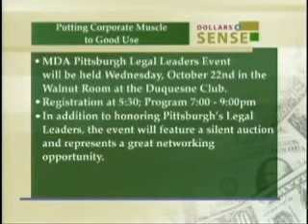The MDA Pittsburgh Legal Leaders Event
Dollars and Sense segment